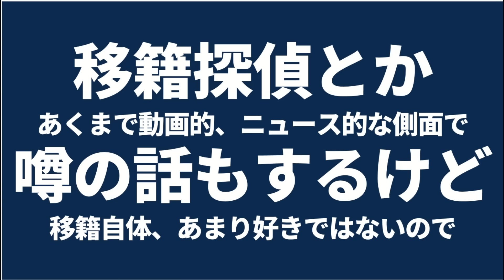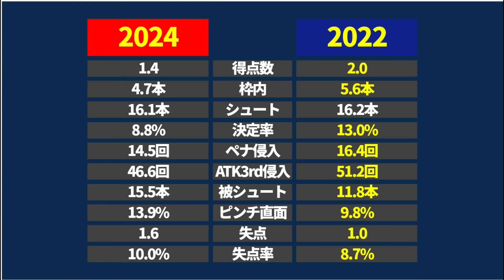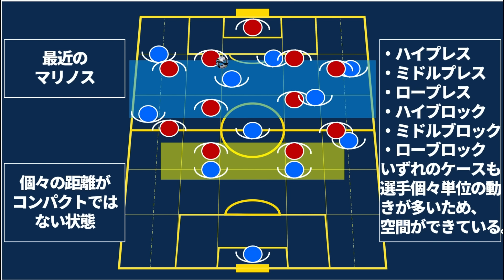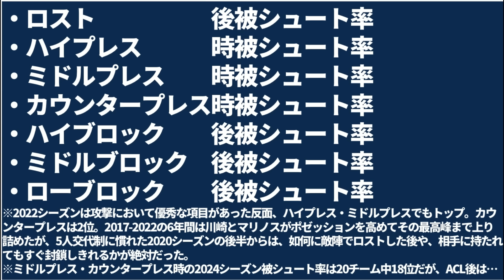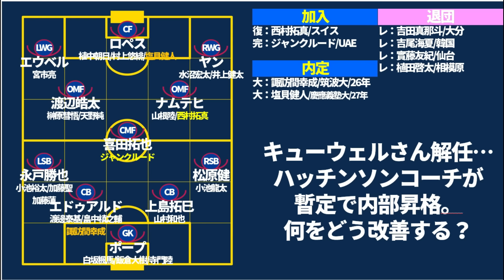【横浜F・マリノスの課題は圧縮意識│キューウェル体制後での改善点】監督交代は連戦が問題も、ピッチ上ではゲートを今後有機的に封鎖できるかどうか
マリノスの課題、端的に言えば、プレス時・ブロック時の、
選手間のゲートが封鎖できていなかったことにありました。

リーグ全体として、
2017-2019は敵陣奥深くにどれだけ入れるかを保持の徹底を含めて貫いた年で、
2017と2018は川崎フロンターレが、2019は横浜F・マリノスが最上位へ。

2020はコロナ禍の特殊さと5人交代という新レギュレーションが加わり、
どれだけ健康体を維持できたか、も重要だったけれど、
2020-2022は敵陣奥に入りながら、奪われてもその敵陣内で奪い返せるかが重要な年。
2020と2021は川崎フロンターレが、2022は横浜F・マリノスが最上位へ。

2023には、前年最後のカタールW杯でもって、
もう5レーンやポジショナルプレーの教科書や参考書が多くの映像付きでバレた形。
川崎やマリノスは、前年からさらにシチュエーションプレーを追加しようとするも、
CBの負傷者や対策法がバレて崩れた形。
要は、相手からどれだけ奪えるか、中盤のつなぐ奪うの局面を減らしてしまえばよかった。
だからJ1では神戸、J2では町田がトレンドに沿って優勝。

保持時の成長は一旦2020の途中でストップし、
どれだけ高い位置で奪いきれるか、少ない手数で攻められるか、
また、相手に攻撃をさせないよう、如何に守備時の立ち位置を徹底できるかが今の焦点。
マリノスが、このトレンドをどう捉えるのか。

デ・ゼルビのブライトンが見せた回避型ポゼッション、
ペップがシティで見せたシチュエーションごとでシステムに変化を起こした4CB、
シャビ・アロンソがレバークーゼンで、ミチェルがジローナで見せたスタイル含め、
なにか革命的なアクションを起こせるかにも注目したい＊

キューウェルさんは悔しいと思う。準備が整わなかった点は、
監督も、選手も、チームも、リーグも。
コロナ初期くらい練習時間少なかったでしょう。改善できないって、そりゃ。
チームというより問題は、ACLとリーグ日程の問題。
ただ、延期した上で間に入れたわけだから、なんともいえないだろうけど…

ただ、1年数ヶ月前できたことが、プレス・ブロック、どの位置で奪われた場合でも、
全体の意思統一でコンパクト化されたものが、現在はそうなっていない。

約束事の意識改善が新監督になったとしても、ハッチンソンさんに託されたもの。

‹弊社制作媒体›
・ミルトト

・ミルアカ虎の穴/サブ  @user-jn5rd2ok2l
‹データ提供›
・テレビ朝日スポーツさん @tvasahi_sports
‹出演・データ提供›
・徹底討論ch @tettei_touron_ch
‹年に一度のゲスト出演›
サッカーキングさん @SoccerKingJP
‹記事執筆›
・ノーミルク佐藤フットボールゼミ